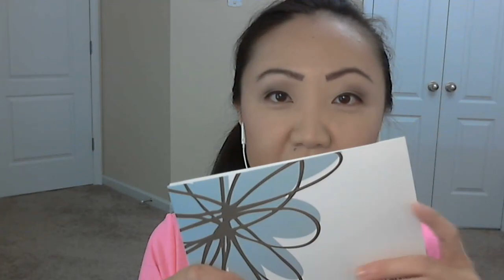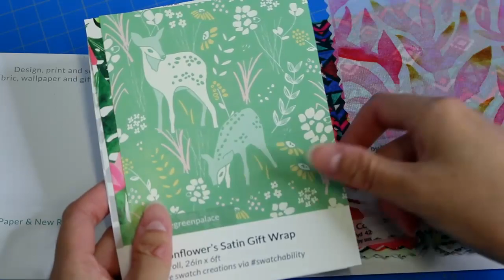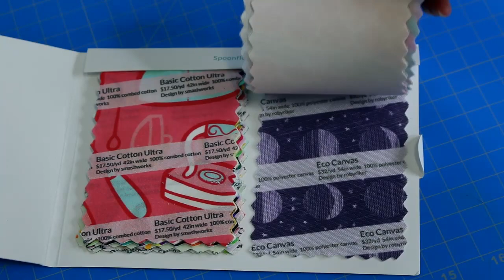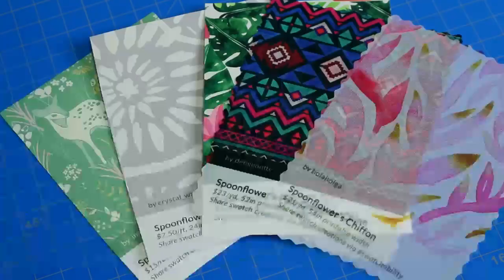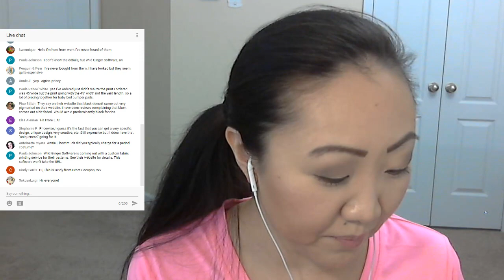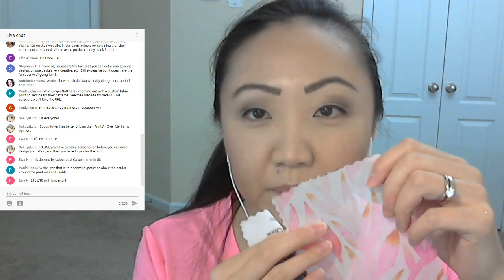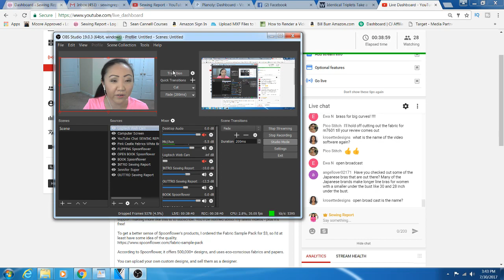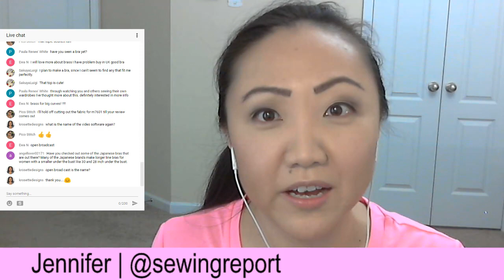CONFESSION: I've Never Bought Spoonflower Fabric Online | LIVE SHOW | SEWING REPORT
Spoonflower is an online site offering "custom printed fabric and more," but I must confess - I have never ordered any fabric from this company.
You'll be notified about my latest videos - plus it's free!

To get a better sense of Spoonflower's products, I ordered the Fabric Sample Pack for $3, so I'd at least have some idea of the quality.

According to Spoonflower, it offers 500,000+ designs, and uses eco-conscious fabrics and papers.

You can upload your own custom designs, and sell them as a designer.

While I think this is awesome, the price is the factor stopping me from being a customer.

Even when there's a sale or promotion, the rates for the various fabric substrates are much higher than standard commercially available fabric.

I have checked out the designs and projects, and there are amazing ones on the site - but I've never been in a situation where I absolutely need a specific print. When I have wanted to use one, it's been a designer for a traditional fabric manufacturer like Cotton + Steel, Robert Kaufman, Michael Miller or Riley Blake.

While I realize the prices are probably great for custom printed fabric, they are not comparable to commercial fabric - especially when it's on sale.

Yes, it is great that the company is eco-friendly, but I also am very price conscious as well.

So I wanna toss this out to you - have you ordered from Spoonflower before? Why or why not?

Are you a Spoonflower designer? What have your experiences with the company been like?

This is NOT meant to be a negative video about Spoonflower at all, I'm just curious to see what other opinions are out there about the company.

I'd love to TRY Spoonflower fabric, but haven't had a reason to yet.